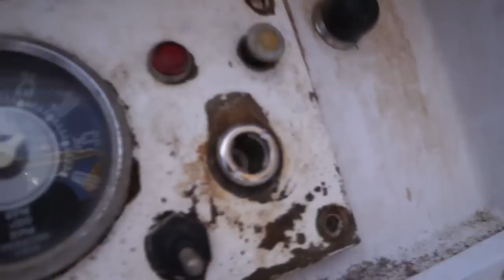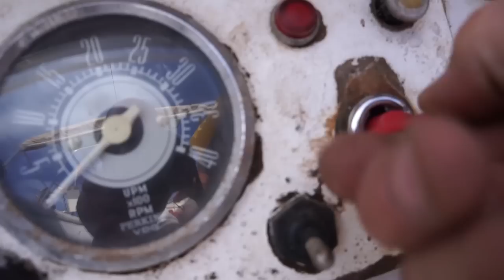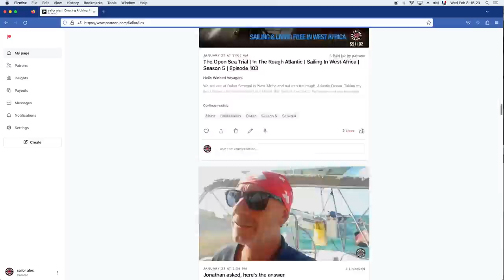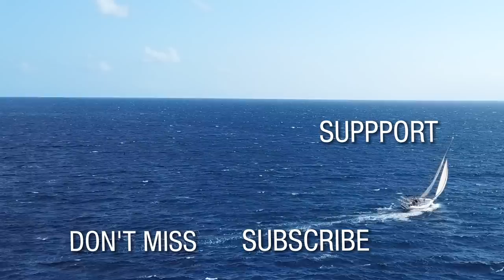Cabo Verde My Island Paradise | Why I Keep Coming Back | Sailing West Africa | Season 6 | Episode 12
We were about twenty miles away, and it was getting dark. The wind had dropped so I started my engine. But it was not running right. I spent several hours trying to purge the injectors. It didn’t work. Thorfinn kept on helming. It seemed like the Gods wanted us to come in at dawn. And we did. That night he got a real feel for Mindelo. It was the last day of Carnaval, and a few days later, Thorfinn would continue his adventures on Santa Antao island.

We went to Ted’ Shack in Salamanca. A favorite kite surf spot. My English friend Derek here had recently taken it over. Derek sailed in from England a while back and stayed longer than expected. I’m not the only one. I took Wendy and her boy Kledir. The beach is beautiful, as is Wendy. And to see the pure joy of her and boy out here, out of the hood, is just… wow.